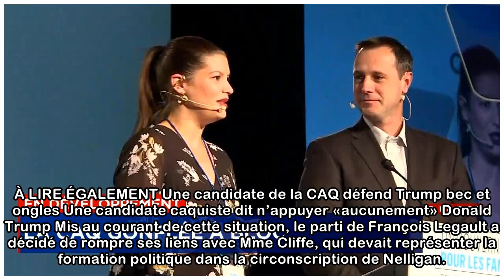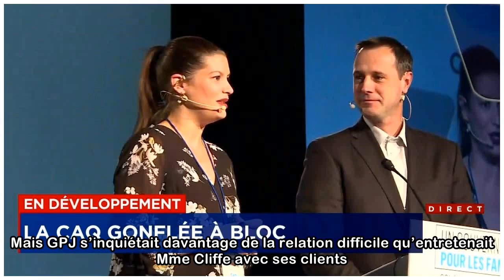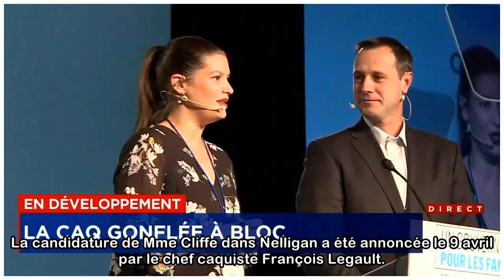La CAQ se débarrasse d’une candidate gênante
La CAQ laisse tomber Karen Cliffe, qui avait fait les manchettes en raison de son appui à Donald Trump, car elle a déjà commis des gestes «très graves et contrevenant au code d’éthique» de son employe...